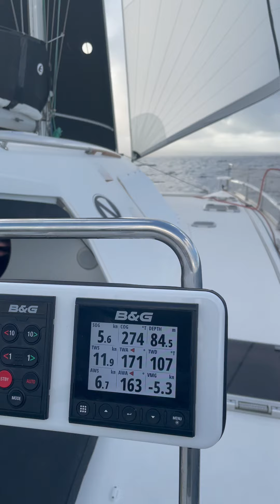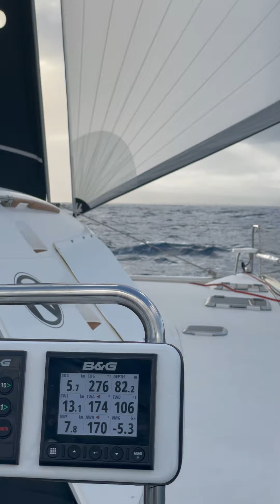Wing on wing with new jib and code0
Dead down wind (170-180TWA) in light conditions. To be honest, this is not my favourable sail plan for DDW, I would prefer light symmetrical spinnaker. But for short distance and once you have already both front sails ready it is very easy to unfurl and start sailing.